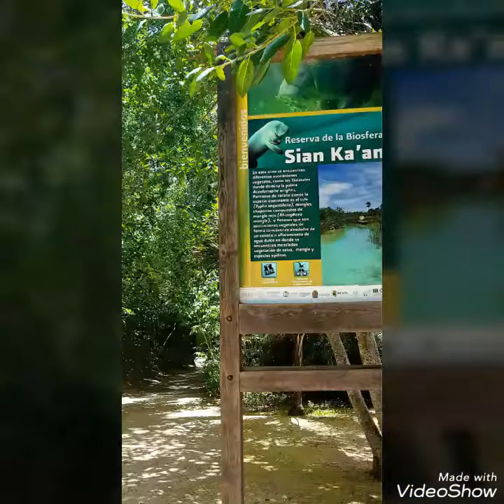Guerrera de la luz Melina y Dominique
Melina y Dominique DOBLE TENTACIÓN